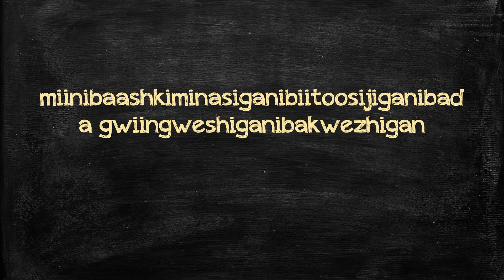Really long words in ojibwe | Learn Language Facts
Polyglotal Linguistics Lessons on really long words ΠΣ∇ΣR CΩMPLΔCΣΠT

Really long words in Esperanto | Learn Language Facts

Really long words in English | Learn Language Facts

Really long words in dutch | Learn Language Facts

Really long words in Danish | Learn Language Facts

Really long words in Croatian | Learn Language Facts

Really long words in Catalan | Learn Language Facts

Really long words in Bulgarian | LearnLanguage Facts

Really long words in polish | LearnLanguage Facts

Really long words in Basque | Learn Language Facts

Really long words in Afrikaans | Learn Language Facts

Really long words in welsh | Learn Language Facts

Really long words in Icelandic | Learn Language Facts

Really long words in italian | Learn Language Facts

Really long words in Korean | Learn Language Facts

Really long words in lithuanian | Learn Language Facts

Really long words in maori | LearnLanguage Facts

Really long words in mongolian | Learn Language Facts

Really long words in russian | Learn Language Facts

Really long words in sanskrit | Learn Language Facts

Really long words in Slovak | Learn Language Facts

Really long words in spanish | Learn Language Facts

Really long words in swedish | Learn Language Facts

Really long words in tagalog | Learn Language Facts

Really long words in turkish | Learn Language Facts

Really long words in vietnamese | Learn Language Facts

Really long words in Finnish | Learn Language Facts

Really long words in German | Learn Language Facts

Really long words in hungarian | Learn Language Facts

Really long words in Greek | Learn Language Facts